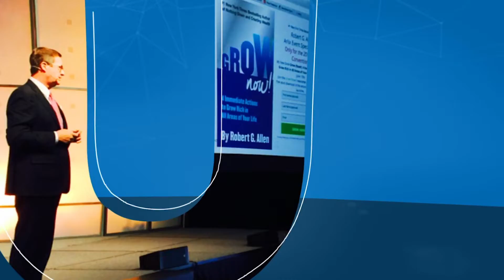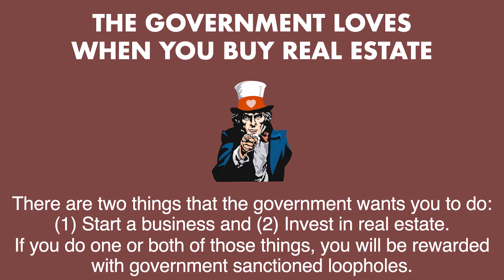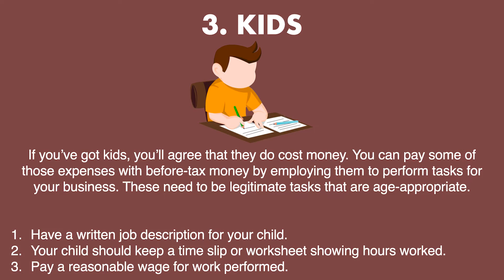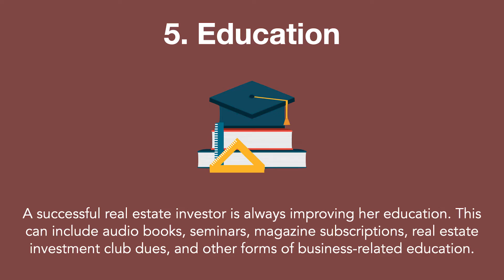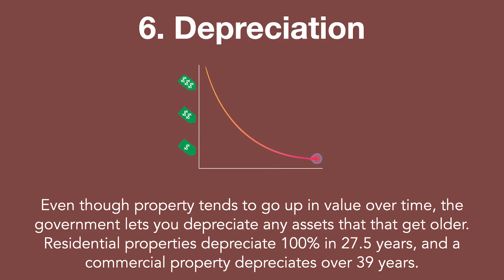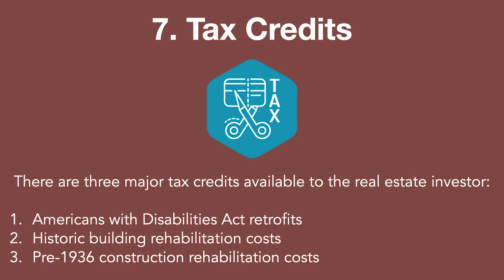What Tax Advantages Can I Get from Real Estate?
The government loves it when people buy real estate, in fact there are so many amazing Tax Deductions you can get as a real estate investor. Want to learn what those are?! Watch this video to find which ones are best for you!!

Robert G. Allen

🔥TAKE THE NEXT STEP WITH ROBERT AND HIS TEAM 🔥

💰 Get ROBERT’S  BOOK on how to invest WITH NO MONEY DOWN 💰

Robert G. Allen is not in the business of providing personal, financial or investment advice and specifically disclaims any liability, loss or risk, which is incurred as a consequence, either directly or indirectly, by the use of any of the information contained in this document. Also, Robert G. Allen, this document, and any online tools, if any, do NOT provide ANY legal, accounting, securities, investment, tax or other professional services advice and are not intended to be a substitute for meeting with professional advisors. If legal advice or other expert assistance is required, the services of competent, licensed and certified professionals should be sought. In addition, Robert G. Allen does not endorse ANY specific investments, investment strategies, advisors, or financial service firms.

The contents of this video are for informational and educational purposes only. They should not be considered investment, financial, legal or tax advice. Robert G. Allen is not licensed in the real estate or investment industries and is not in the business of selling, soliciting or negotiating the sale of any piece of real estate, insurance contract, security or other investment vehicle.